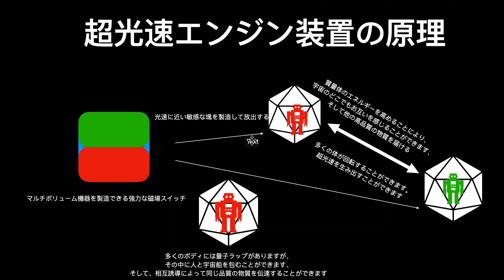Principle of superluminal engine device超光速エンジン装置の原理